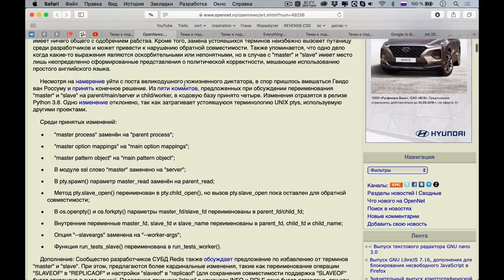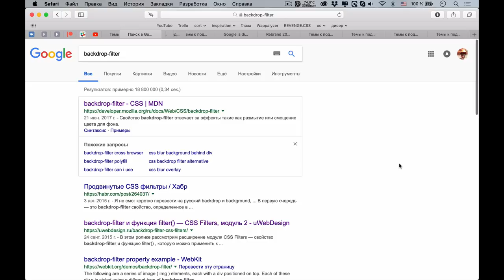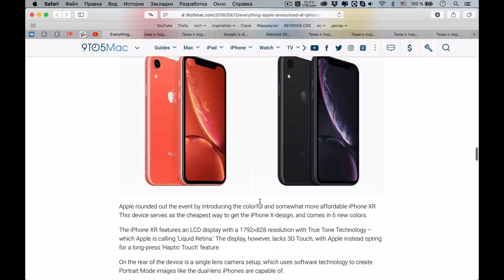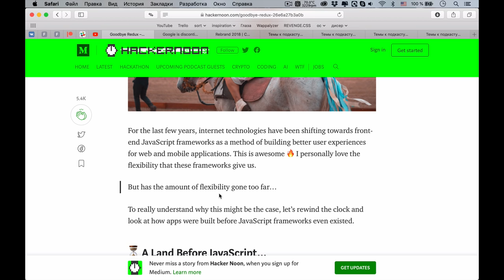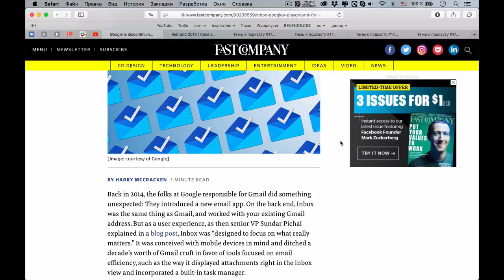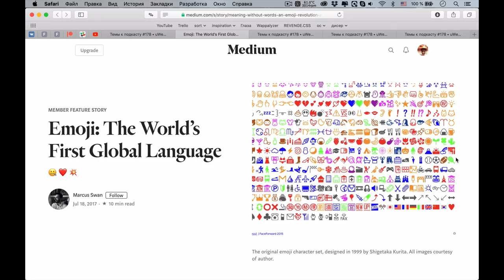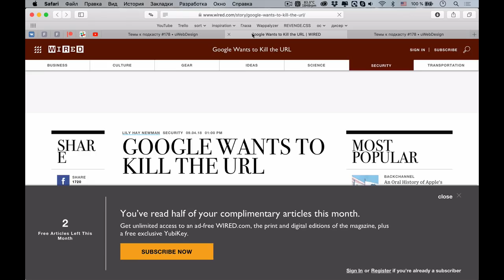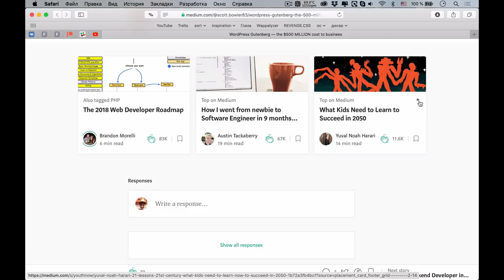Прощай Redux, привет GraphQL — Суровый веб #178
Привет друзья, спешим к вам с очередным выпуском нашего подкаста! На этот раз поговорили о том, что время Redux проходит и лучше его комбинировать с GraphQL; обсудили бесполезность BEM; поговорили про Apple и их последнюю конференцию "Gather Round", релизы новых iPhone и Apple Watch. А также наше любимое: редизайны (на этот раз Uber) и эмодзи. ПАГНААААЛЕ!!!1

Ссылки на темы:
• 03:33 Проект Python для соблюдения политкорректности избавляется от терминов «master» и «slave»
• 12:34 Простой CSS-код заставляет iPhone перезагружаться
• 20:05 Все, что Apple анонсировала на "Gather Round" презентации
• 35:35 Выгорание OLED-телевизоров в реальных тестах
• 43:23 Прощай Redux
• 58:43 Google закрывает проект Inbox
• 01:02:38 Uber ребрендинг 2018
• 01:10:23 Эмодзи: первый глобальный язык
• 01:18:53 BEM'a не должно существовать
• 01:28:18 Google убивает URL
• 01:33:19 WordPress Gutenberg будет стоить индустрии $500 миллионов